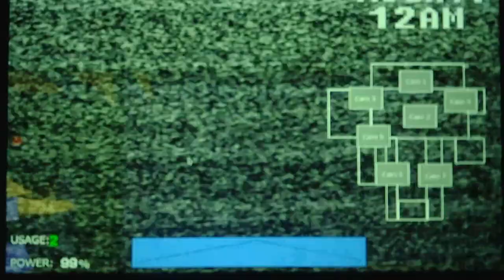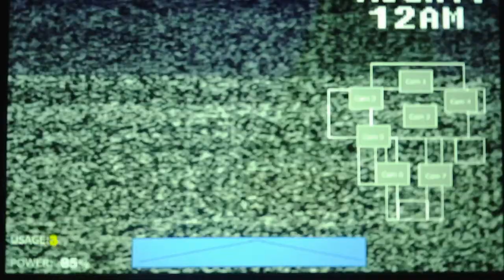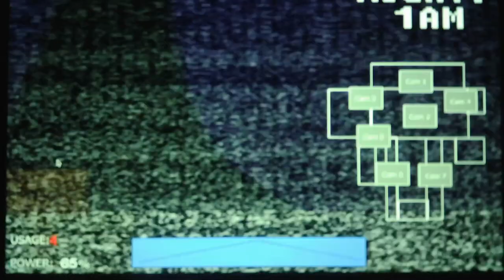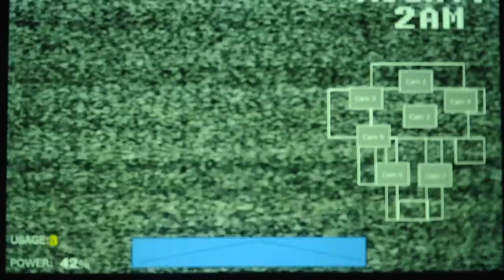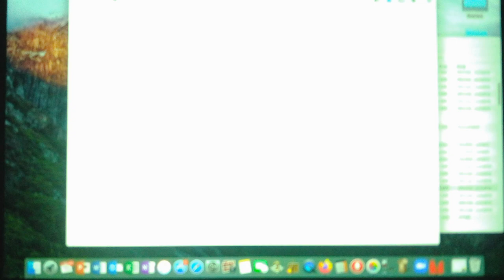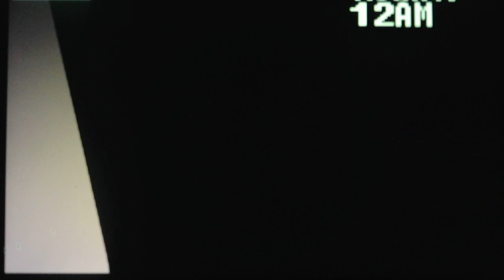Five Nights At Powerpuff Girls Taking On The 4/20 Mode Part 1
I'm doing the house because the pizzeria is hard as hell the house is hard to but I'm hopefully going to beat it in Part 2